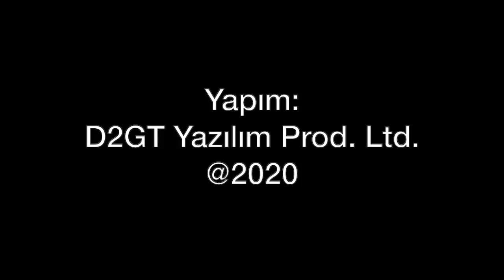Airbus A380'deki 3 büyük hata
Dünyanın en büyük yolcu uçağı olan Airbus A380, koronavirüs nedeniyle erken emekli oldu. Son kalan uçaklar imalat hattından çıktıktan sonra 14 yıl süren üretim bitecek. A380'in arkasından uzun yıllar Airbus'ın satış başkanı olan ve 10 bine yakıt yolcu uçağı satan John Leahy ilginç açıklamalar yaptı. Tolga Özbek John Leahy'nin açıklamalarını yorumlardı...
Hafta içi her gün saat yeni video.
Videomuzun müziği, değerli takipçimiz Selçuk Çelebi tarafından hazırlandı:
Kanalı  @Ambient Music Selcuk Celebi   Eserlerine ulaşmak için: